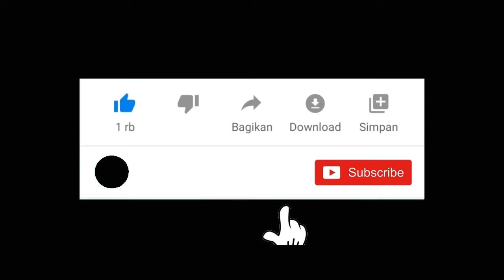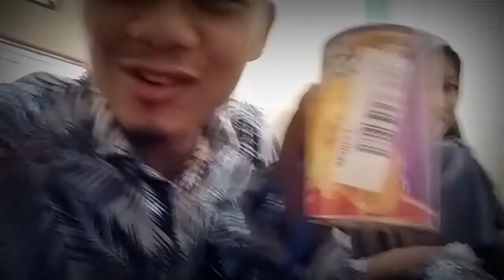PRANK ULANG TAHUN TERNEKAT!! KASIH KADO POTATA CHIPS WITH SNACK ISI ULAR AUTO NGAMBEK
hallo gaes di video kali ini saya akan prank lagi, target sekali ini yaitu Bro saya yang lagi ulang tahun, ngajak saya makan bakso, nah kebetulan setelah makan bakso nanti, saya akan melamar dia pake kado bohongan berisi potato ular.

oke gaes jangan lupa!!  like komen share dan subsribe ya,terimakasih 😊